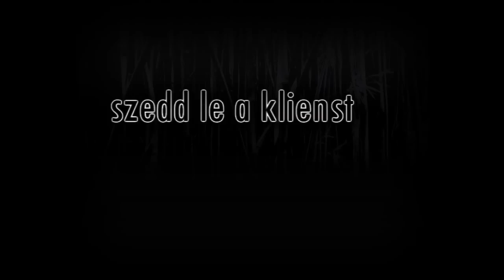SeeRPG Reloaded International Trailer [OFFICIAL - HUN].